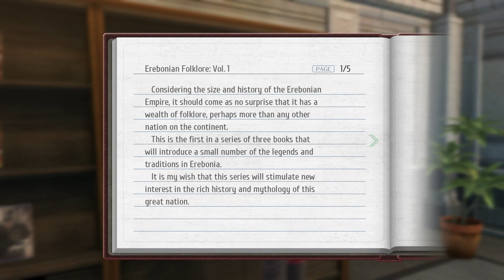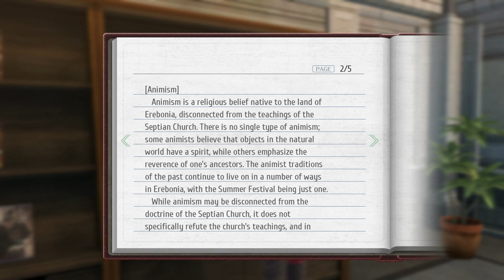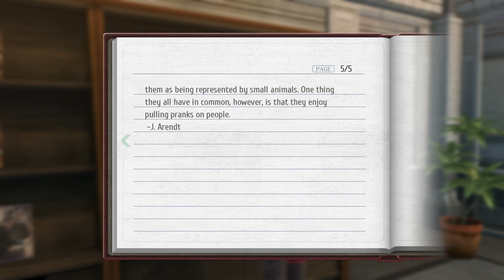TEACHER'S TOILING | Let's Play The Legend of Heroes: Trails of Cold Steel 3 (Blind) | Ep. 25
Trails of Cold Steel 3 is the eighth game Echo has tackled after having been introduced to the series through Cold Steel 1 and 2. Afterwards, he made his way through the Trails in the Sky trilogy that started it all, the Crossbell duology that came between that and the Cold Steel subseries.

Returning to the perspective to Rean some time after the end of Cold Steel 2's civil war ending, we now see a newly graduated protagonist taking up a new job as an instructor at a military academy... with much more in store from him that he expects or even likely wants.

Probably